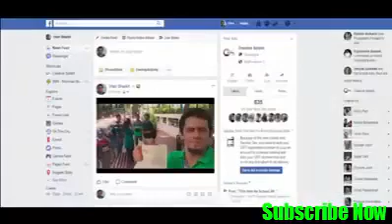আমরা আমাদের শহরকে নিজের পরিষকার পরিছন রাখতে পারি দেখুন কীভাবে।